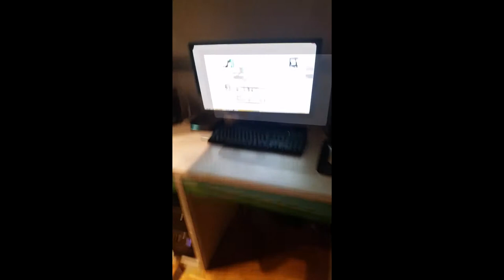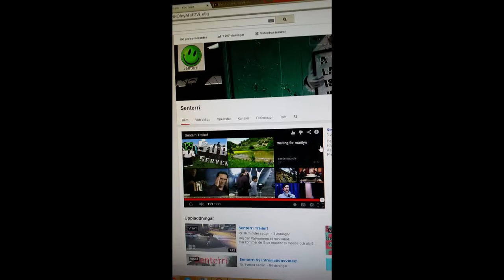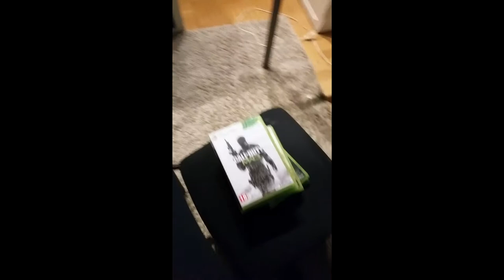Senterri Moab montage!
Jag är tillbaka nu!!!